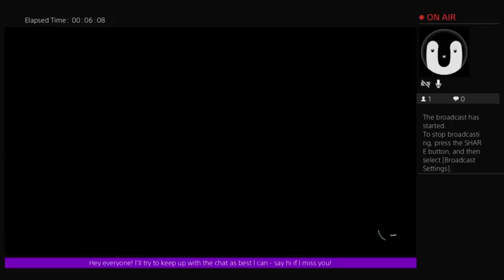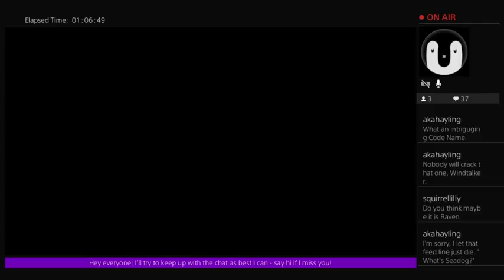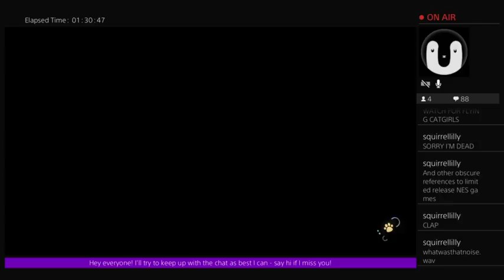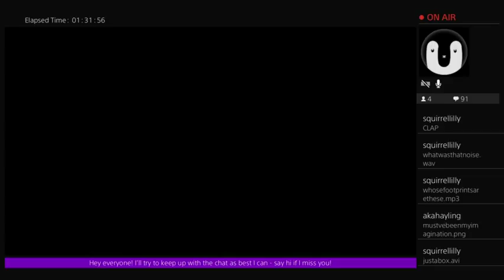Gravity Rush 2 - Ezio, I ain't